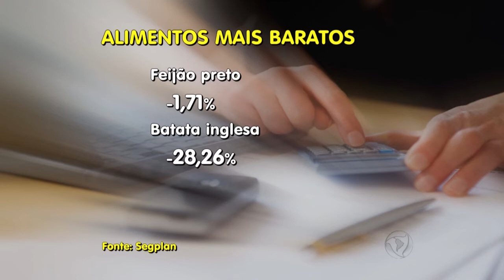GR - Inflação recua: Alimentos mais baratos - 06-10-2016